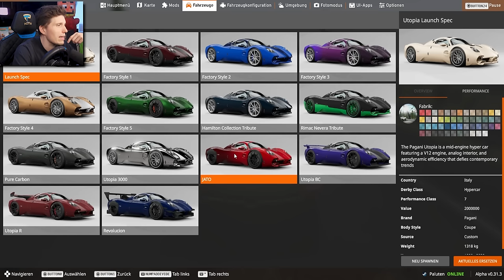Welches SUPERCAR fährt am schnellsten über die deutsche Autobahn | BeamNG